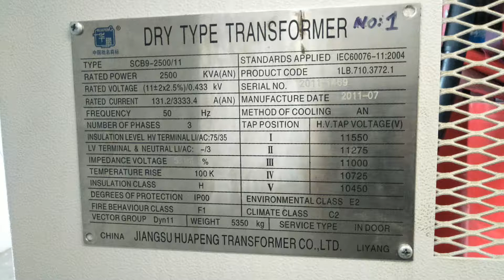Dry Type Transformer | TX | 11kV